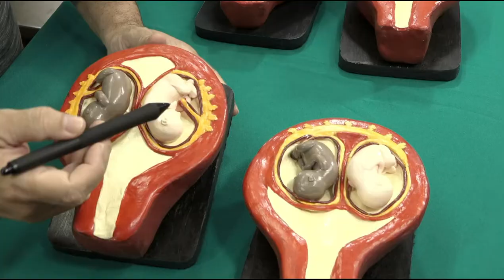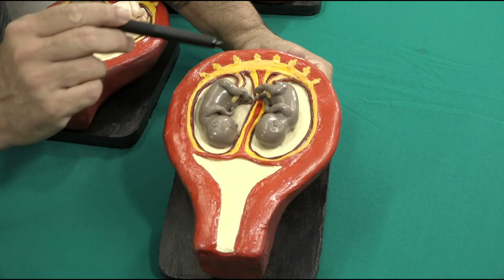Similaridades de Implantação entre Gêmeos